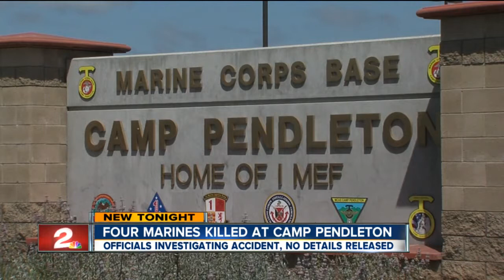10pm camp pendleton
10pm camp pendleton